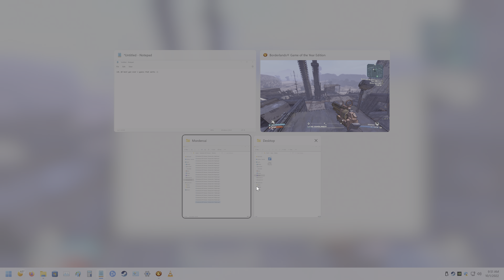Borderlands GOTY Enhanced - Mordecai Part 22 Playthrough 2 [4K 120FPS]